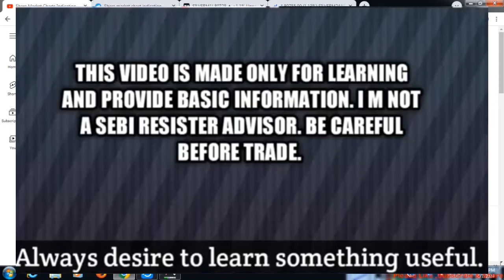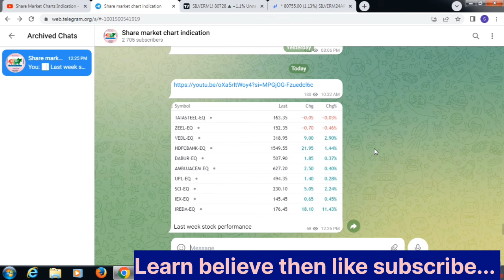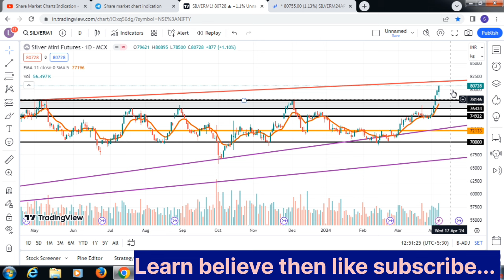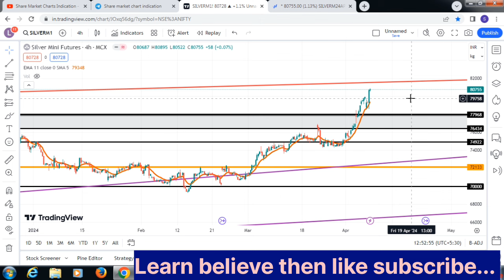Silver Mini Weekly Prediction|Fed|चांदी कहाँ तक जाएगा?silver trading strategy.April-24.mcx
Weekly View of Silver support resistance| Monthly|weekly|Daily|5PM|Commodity trading|Silver mini|Silver Micro.weekly range of silver.

Mail Adress---
silver trading,
stock market.
MCX market..